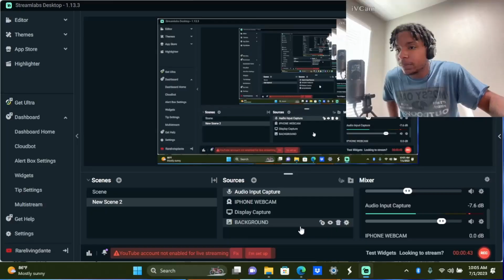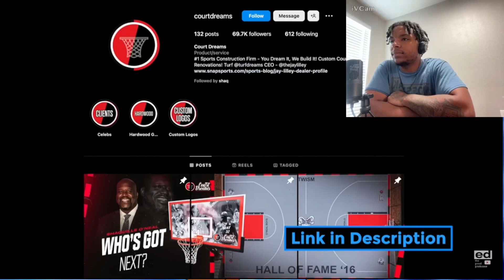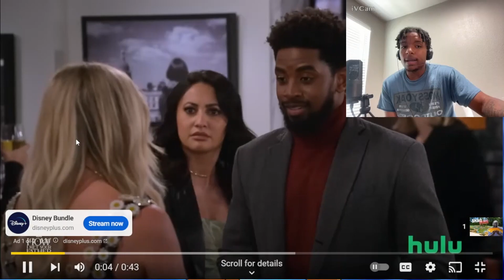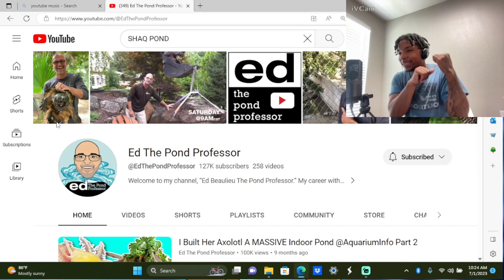SHAQ SPENDS 500,000 On A POND!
My channel is dedicated to providing good energy & to inspire the world . Join me as we grow together through the content I share with you.

In my videos, you'll find funny reactions & originality along with me being me giving advice along the way! I strive to surpass milestones  such as inspiring, educating, entertaining, or building a community ! Whether you're a person who loves vlogs or reactions I’ve got you covered!

I appreciate your support, feedback, and comments. Feel free to let us know your thoughts, suggestions, or any video ideas you'd like me to cover in the future. We love hearing from our viewers!